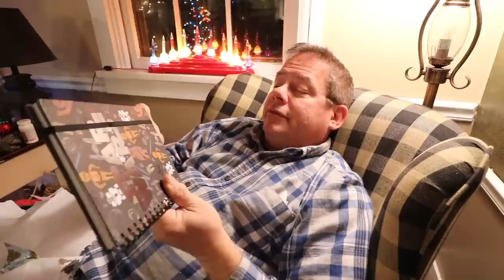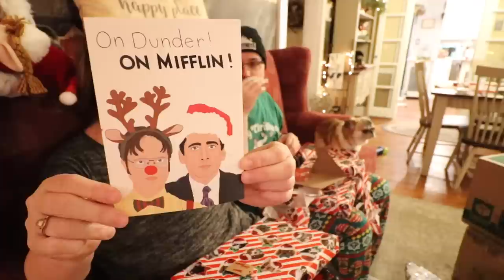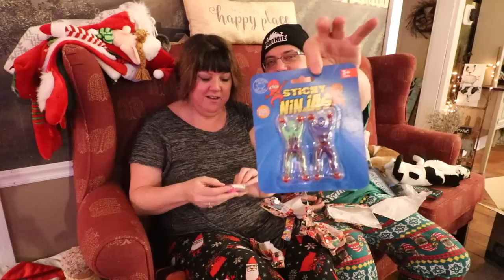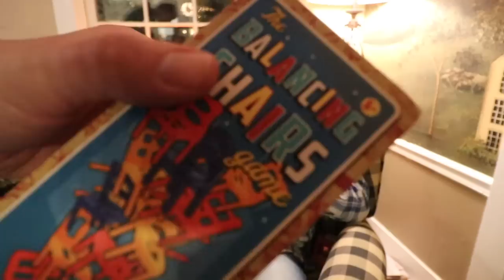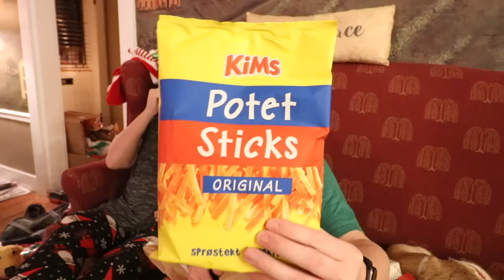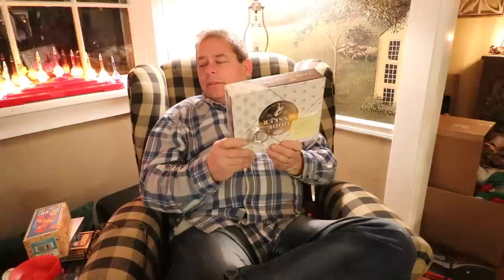Christmas 2019: Part Three